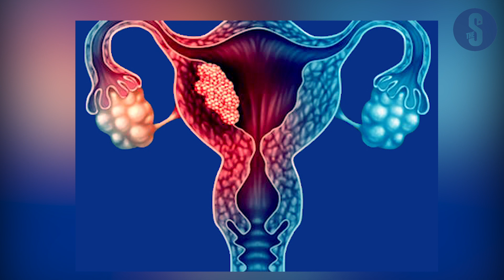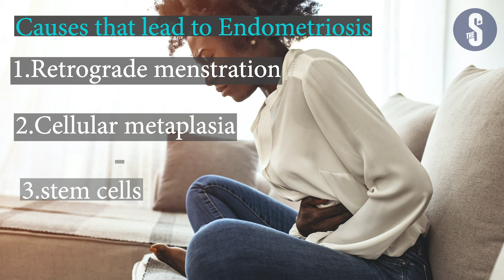What you need to know about endometriosis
World Health Organisation defines endometriosis as a disease in which tissue similar to the lining of the uterus grows outside the uterus.